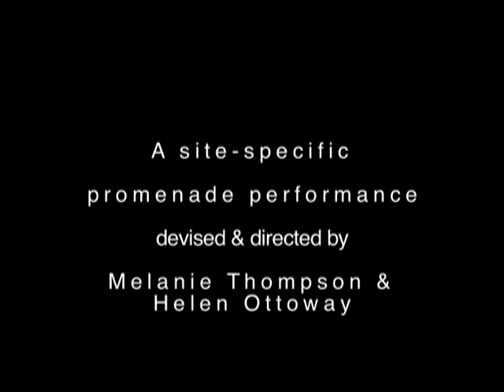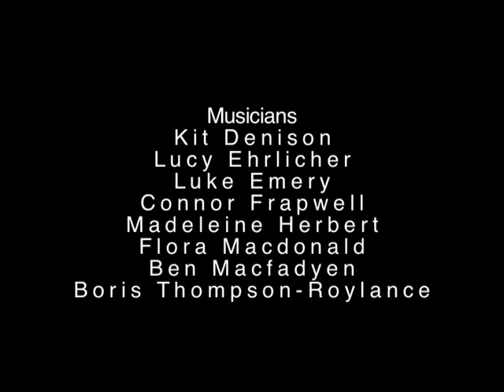Artmusic Palace Intrusions Pt 12 Finale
Palace Intrusions Finale was the culmination of a year long site-specific public arts project in Wells Somerset, conceived and curated by Helen Ottaway and Melanie Thompson, September 2008